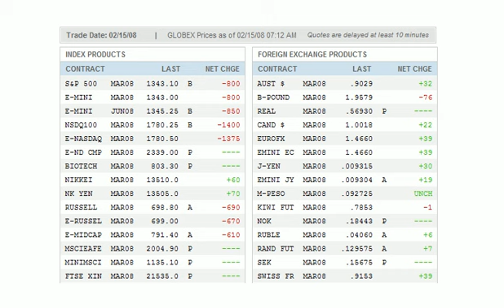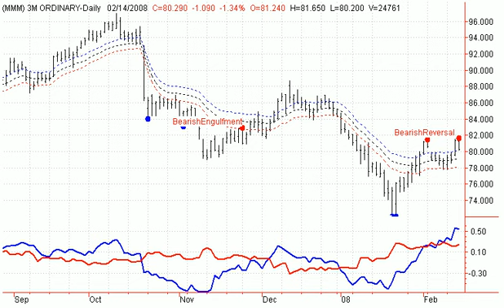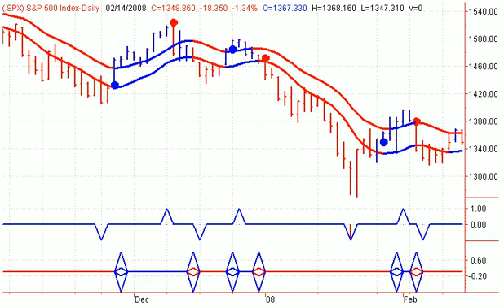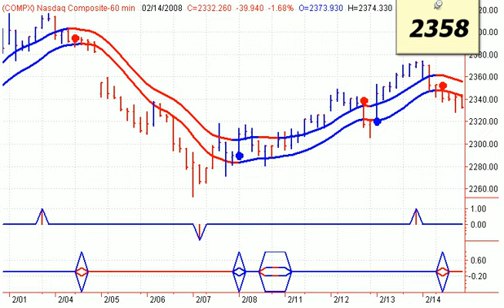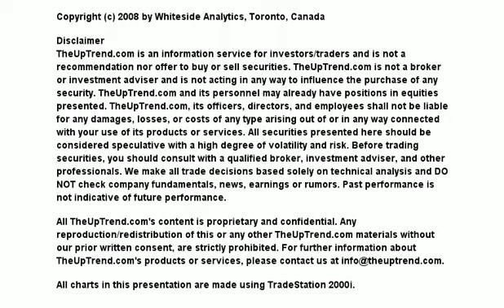Daily Stock Market Outlook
Daily Stock Market Outlook - Stephen Whiteside takes a short term look at the major North American Index's with a focus on the commodity sectors, including Gold, Energy and Uranium. For more info please visit us @